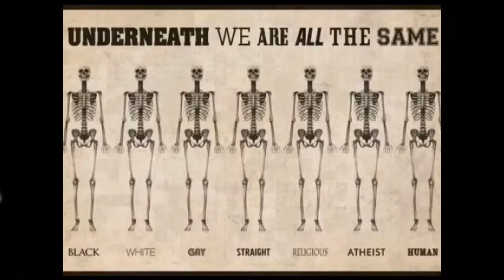Reisebrev fra Spania 16/5-2017 En tur til Malaga